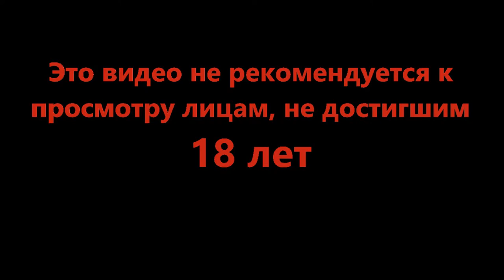Очень давние друзья - Coffee Talk #2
Если вам нужно поработать над рассказом, с кем то встретиться или просто посидеть в уютной атмосфере с чашечкой ароматного кофе, то просто заходите к нам. Желательно после полуночи.